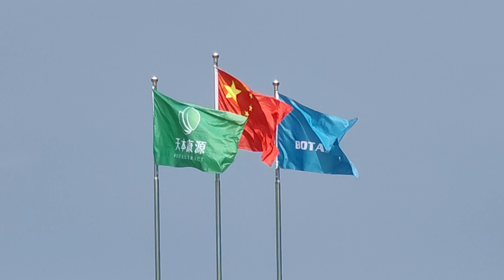2 day promo filming of Botanical Cube Inc-3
We are thrilled to release our new promotional video that showcases Botanical Cube Inc.'s state-of-the-art facilities and outstanding teamwork. Over the two-day shoot, every department worked seamlessly together to capture the essence of the company's ethos: quality, innovation, and commitment to excellence. Our cutting-edge technologies, best practices, and vast facility are on display for all to see. We invite you to watch this video and learn more about Botanical Cube Inc. and why we are a trusted supplier in the natural ingredients industry.